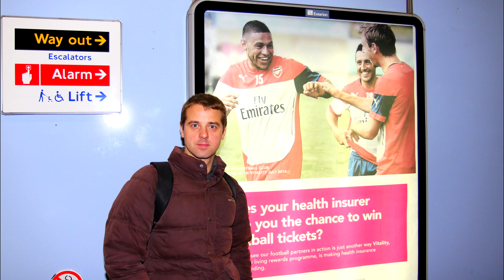Maks & Karina Visit London (in 4k)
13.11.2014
Bacground music: Vanilla Ace - Expansion